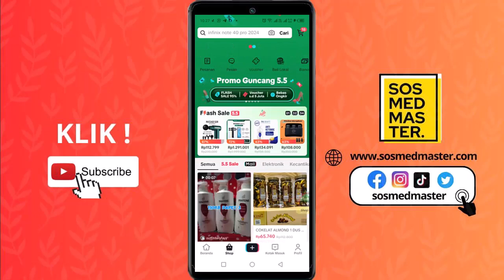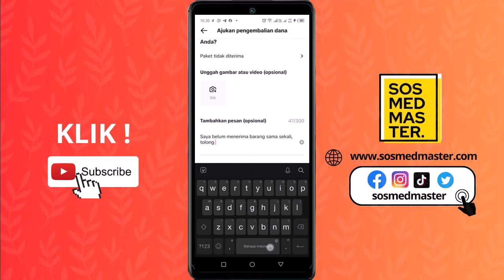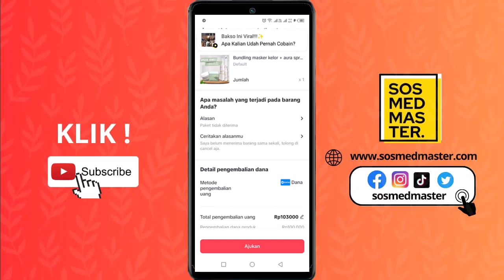Cara Mengembalikan Barang Jika Pesanan Tidak Diterima DI Tiktok Shop